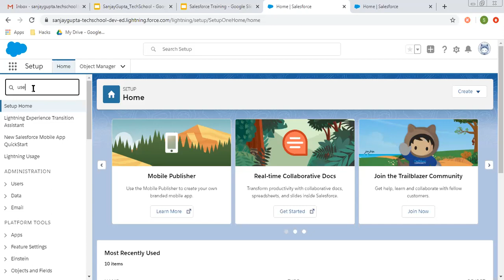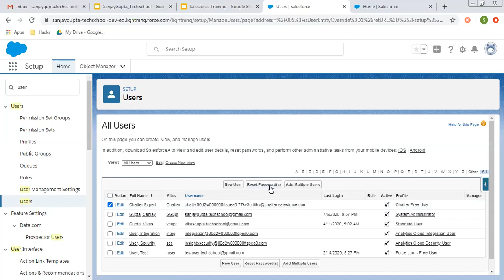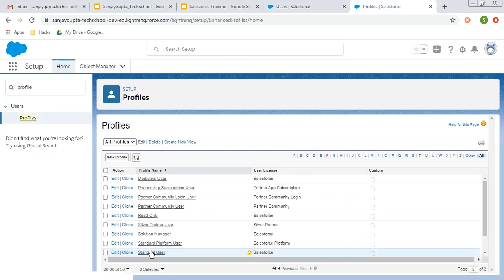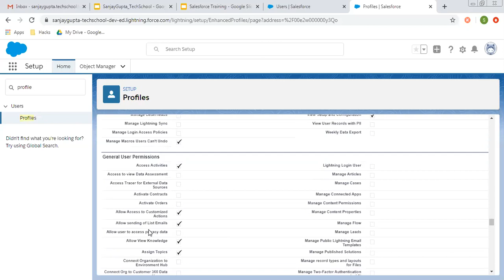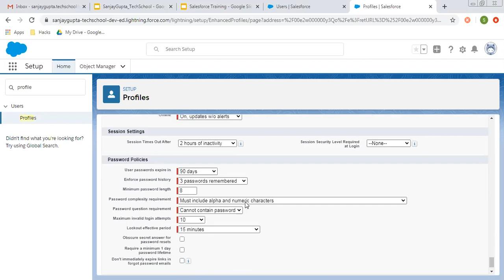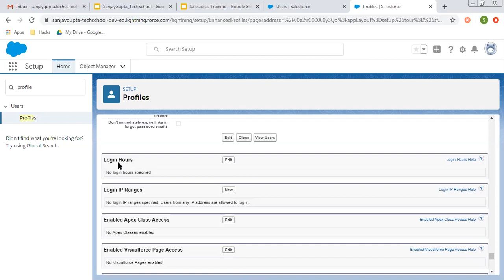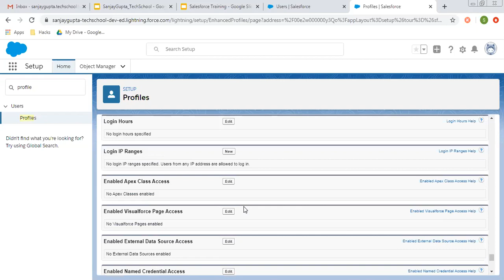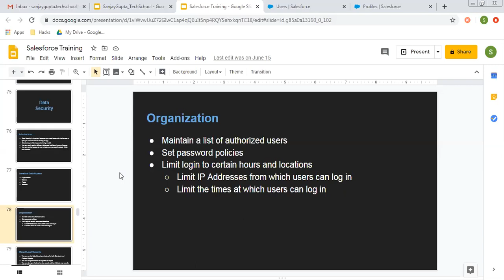01 Organization level Security in Salesforce | Salesforce Training Videos | Learn Salesforce Admin